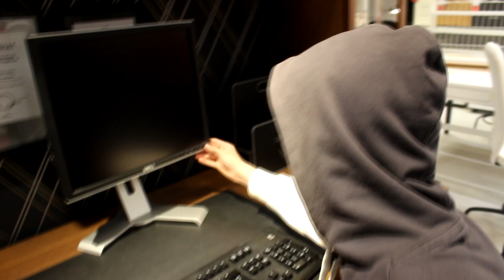VLOG: Чемпионат и Первенство ЦФО, 5-9 июля, 2017/2 часть